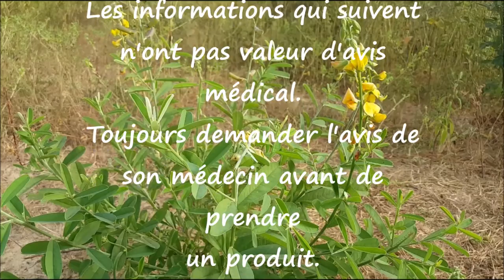ASMA Crotalaria retusa AS 65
Reconnaître et conserver Crotalaria retusa